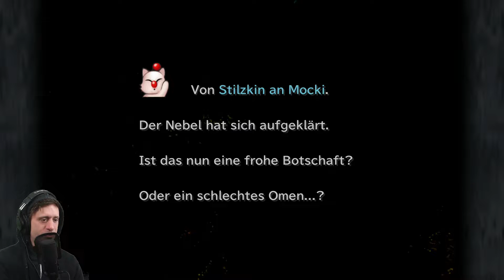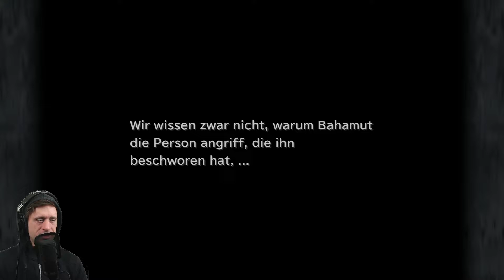Das Ende von Königin Brane | Final Fantasy 9 Remaster Folge 34 | Let´s play German/Deutsch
So werd mal anfangen Final Fantasy 9 zu let´s playen. Wer will kann sichs anschauen ^^.